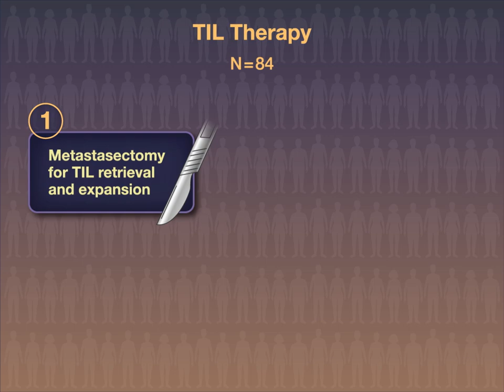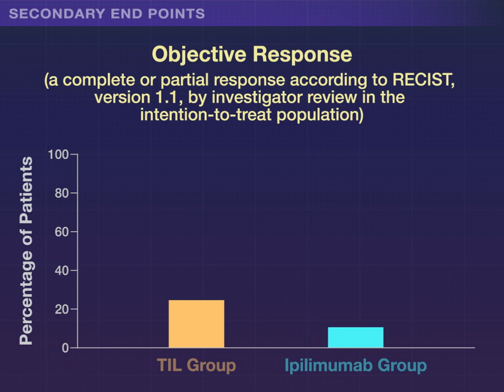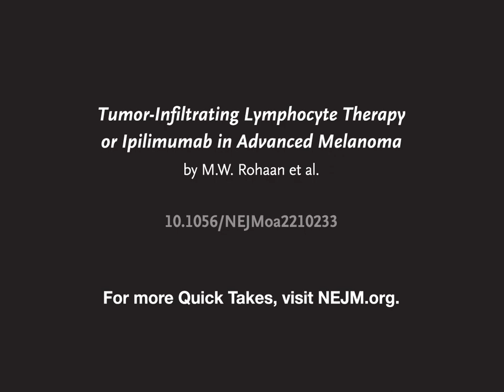Tumor-Infiltrating Lymphocytes in Advanced Melanoma | NEJM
Adoptive cell therapy with tumor-infiltrating lymphocytes, or TIL therapy, showed promise in patients with advanced melanoma in phase 1–2 trials, but additional data were needed.